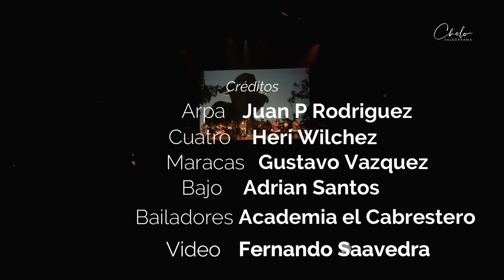Llanero si soy llanero en vivo en el OPERA HOUSE del KENNEDY CENTER en Washington DC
Cantar joropo en uno de los mejores teatros del mundo  ensancha el pecho de amor por la tierra y el orgullo campesino brota por los poros. Gracias a los extraordinarios músicos que estuvieron conmigo en esta grata experiencia: JuanPa, Heri, Adrian, Gustavo, bailadores del Cabrestero sin ustedes no habría sido posible.
Gracias señor gobernador del Meta Juan Guillermo Zuluaga por llevar nuestro Joropo allende las fronteras...